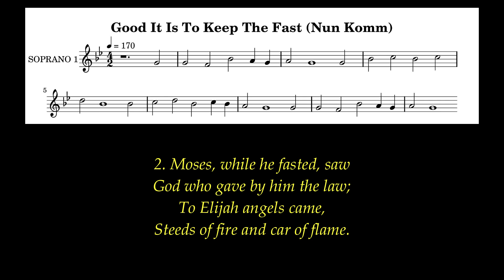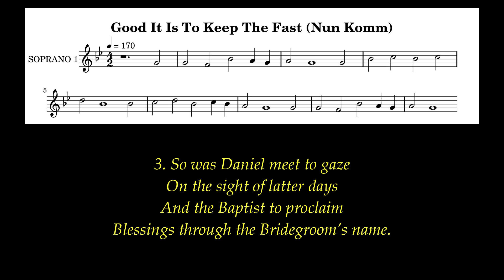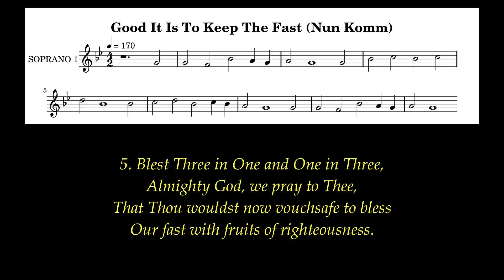Good It Is To Keep The Fast Lyrics (Nun Komm) # Lent Hymns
Author: Gregory the Great
Tune: Nun Komm
Meter: 7 7 7 7